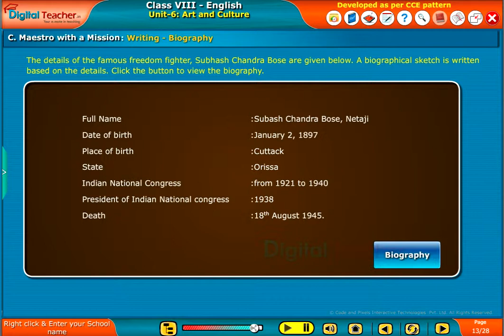Maestro with a Mission, Class 8 English | Smart Class